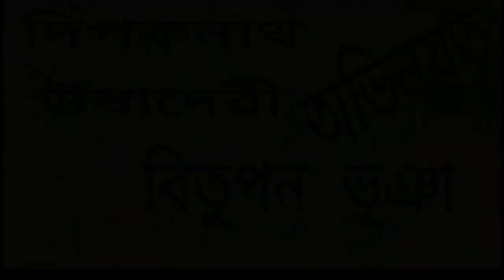Serial ghar sanchar s1 ep19 ( পুৰুষ নিৰ্যাতন ) by akash production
It's our 19th episode of our web series ghar sanchar.
in this episode we show a map of domestic violence against man which is rare